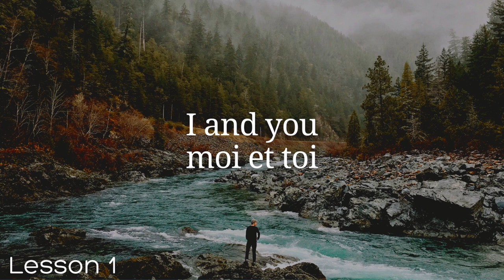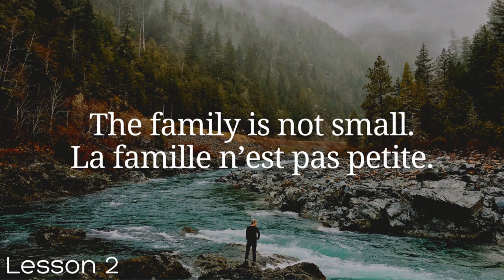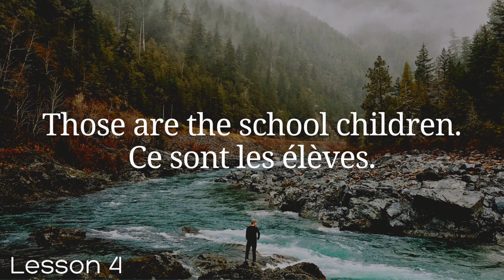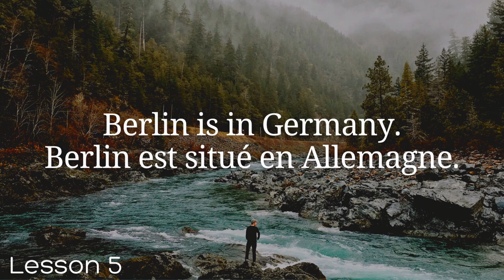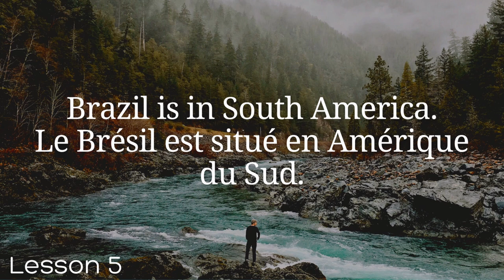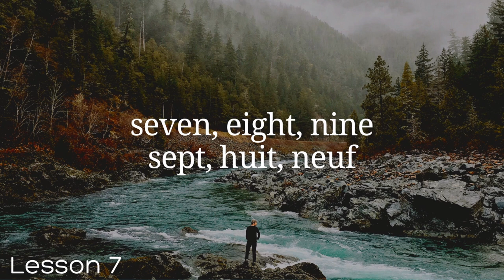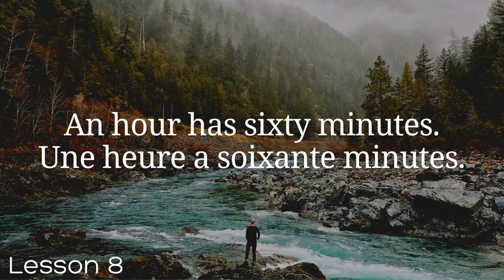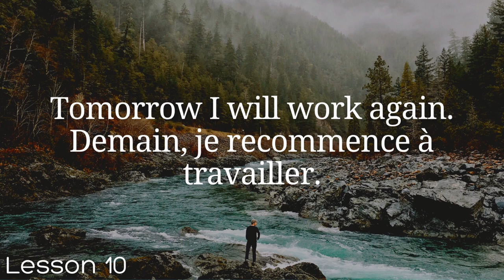All French in 100 Lessons. Learn French. Most important French phrases and words. Lesson 1-10